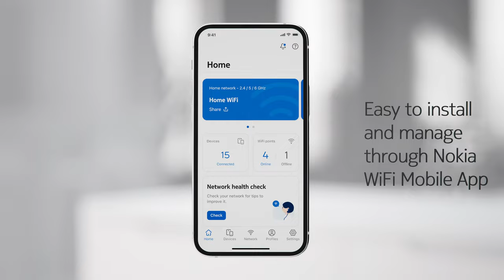Nokia WiFi Beacon G6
The Nokia WiFi Beacon G6 is the ultimate Wi-Fi 6 gateway for uninterrupted connectivity. Extend the Beacon G6 with Beacon 2 units, leveraging mesh technology, to create a single seamless Wi-Fi 6 network throughout the home.